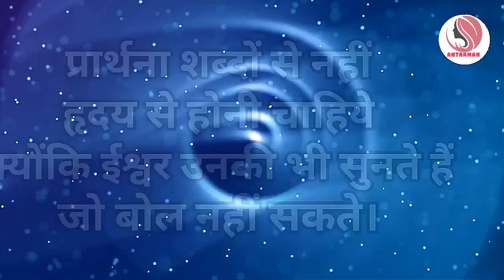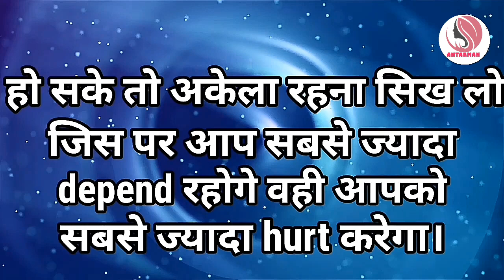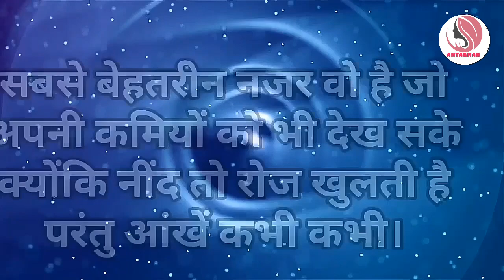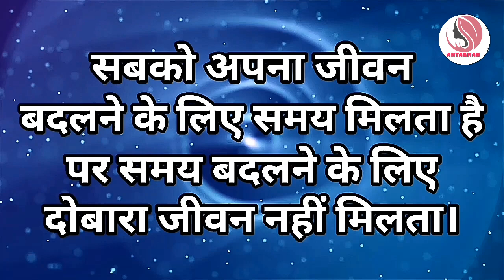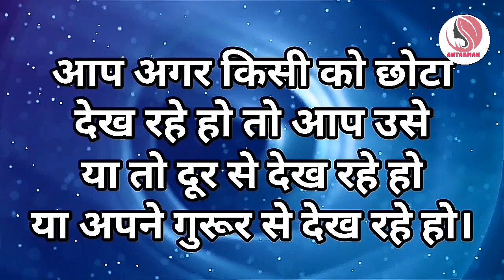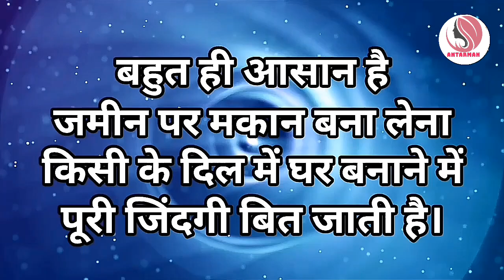जहां आप गलत न हो वहां...||Powerful motivational speech hindi video